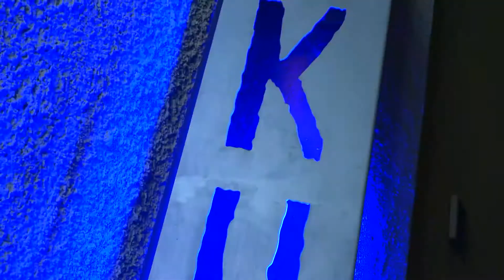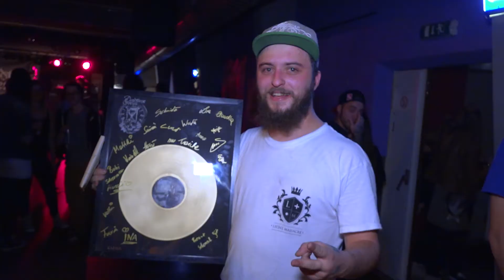Deadtime Stories & All faces down CD Release Party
ALL FACES DOWN